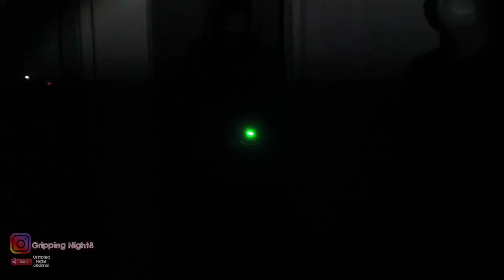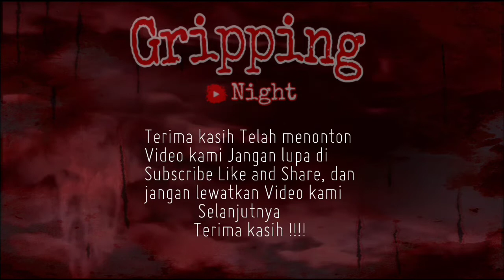GEDUNG MEWAH NAMUN MENYIMPAN MISTERI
selamat malam teman".
ini lanjutan video sebelumnya episode showroom
di karnakan lokasinya ada 3 lantai , maka di bagi menjadi 3 team
buat meng explore nya.
untuk lebih lanjut simak saja videonya😉